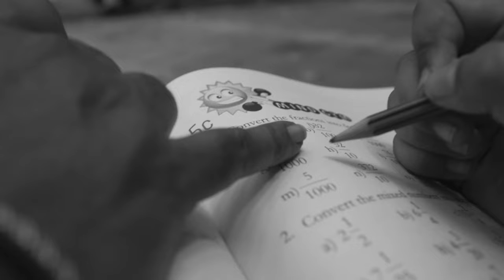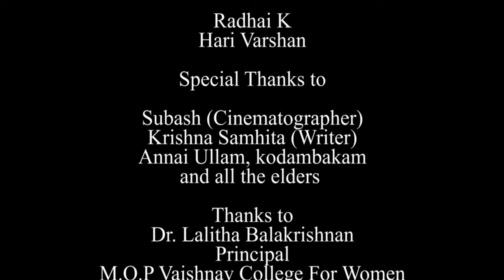Whispers in the Dark directed by Pooja Kannan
"Whispers in the Dark" is a Poetic Documentary Film Directed by Pooja K. The film talks about the feelings of an abandoned parent by her son at an old age home. The film touches upon the themes of regret, priorities, and loneliness. Hope you like it.

Film Credits: -

Idea, Directed, Edited, and Produced by Pooja Kannan
Cinematography by Subash
Written by Krishna Samhita

Grateful to my mother, brother, and father!
Thanks to the almighty